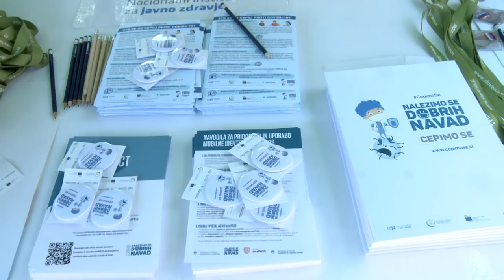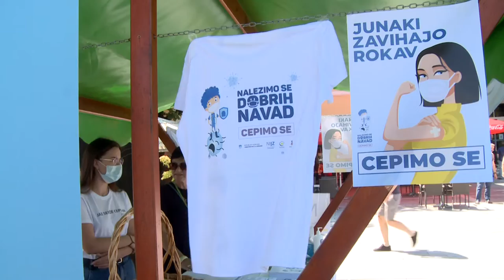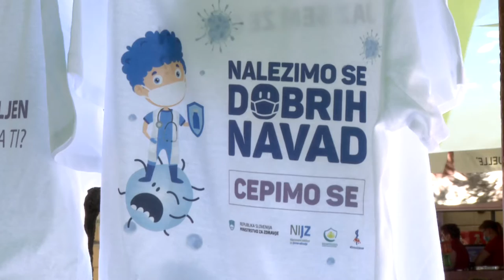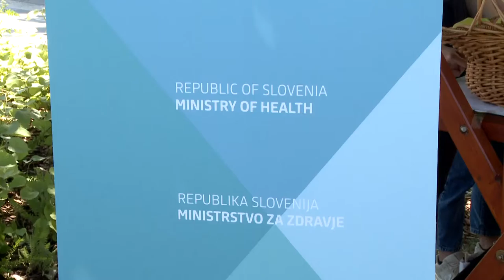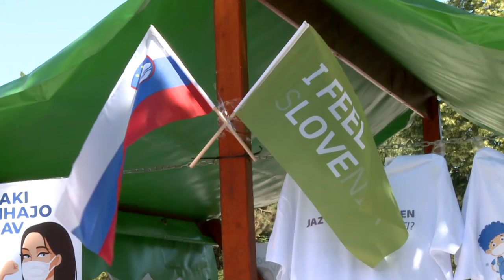Cepimo se, Trg zmage